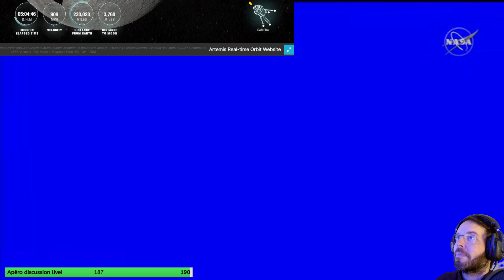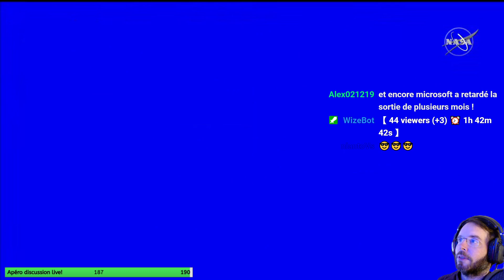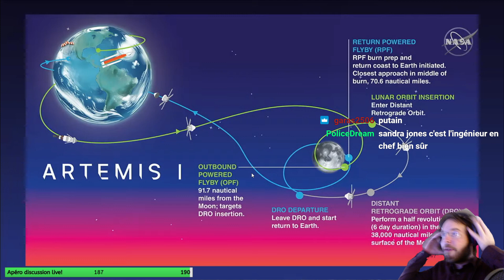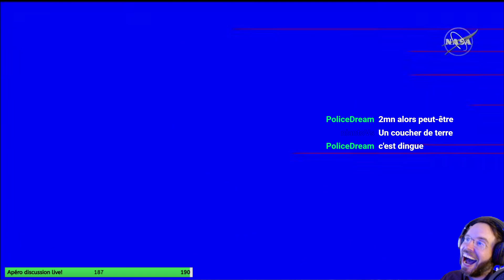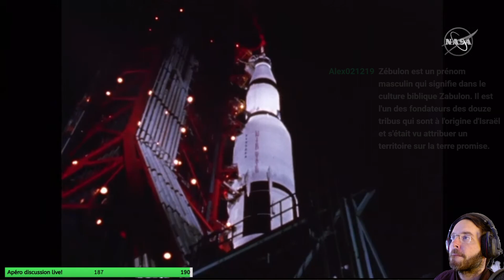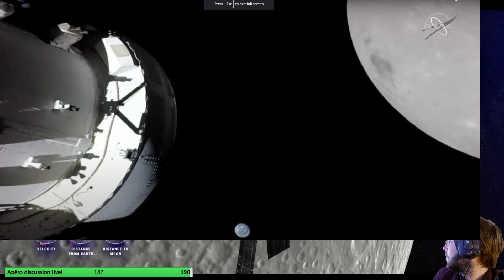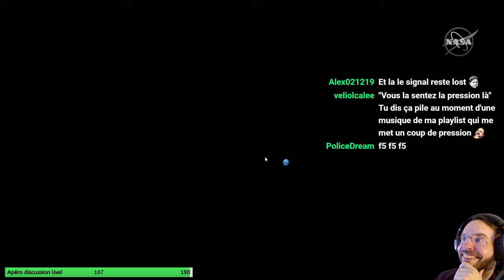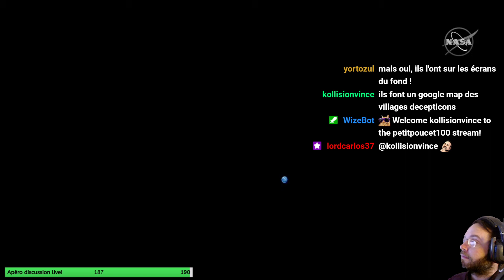La Minute Spatiale, Survol lunaire d'Orion 2/2